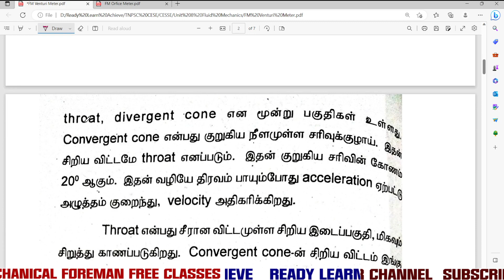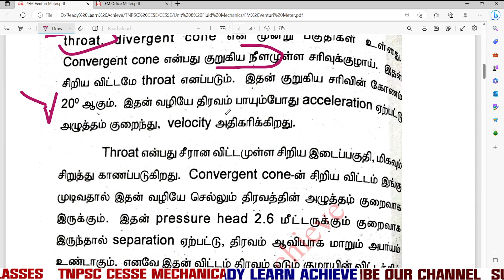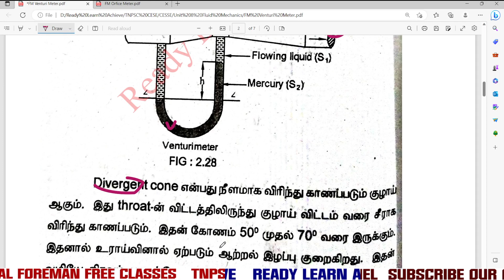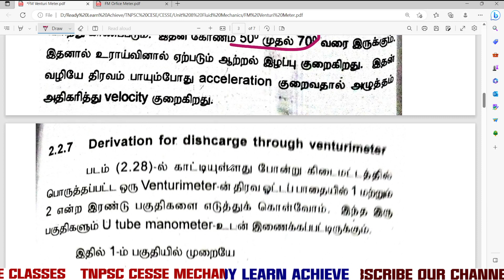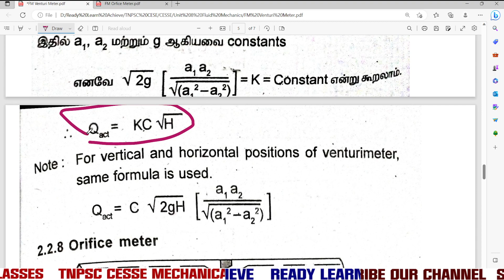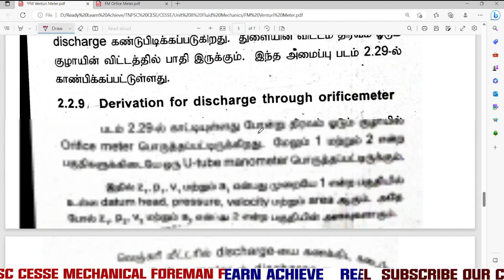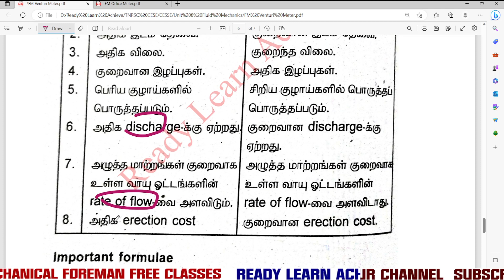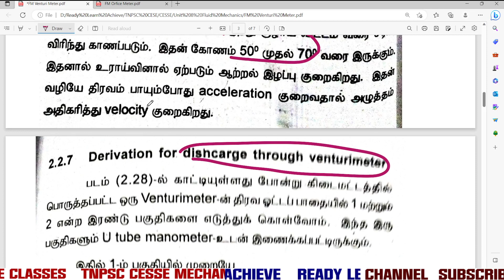TNPSC CESSE EXAM 2023 | Use of Venturi Meter in தமிழில் | Fluid Mechanics & Machinery